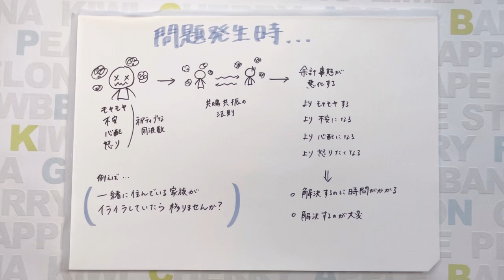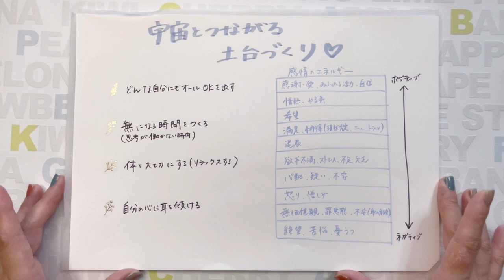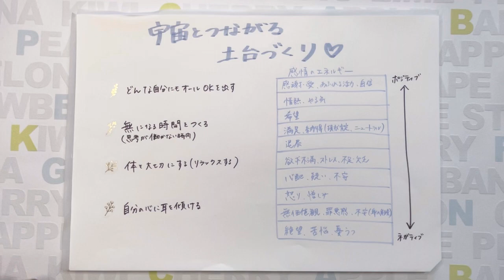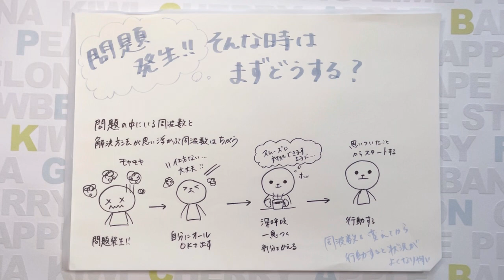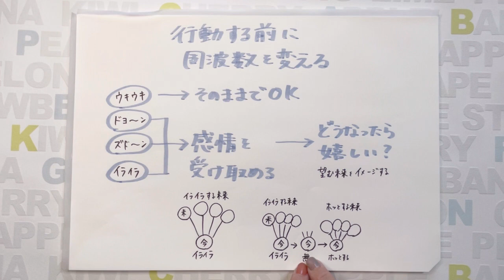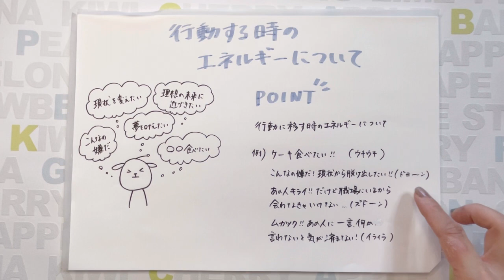問題発生！そんな時のエネルギーの変え方🙌✨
私は話すのが得意ではないので、聞きづらい部分や説明が分かりづらいところも多々あると思います😂💦

是非、温かい目で見ていただけると嬉しいです！

【ウェブショップ（アート）】

【宇宙セッション（オンライン）】

【ブログ】